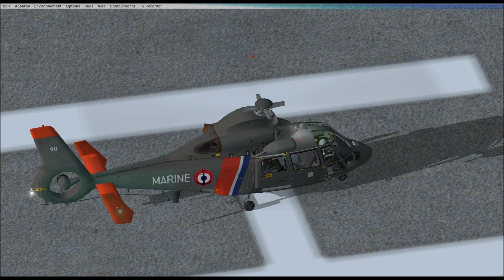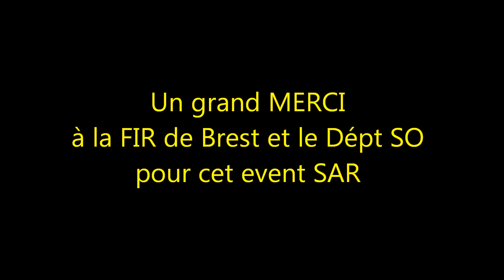Event SAR FIR Brest 12/12/2014